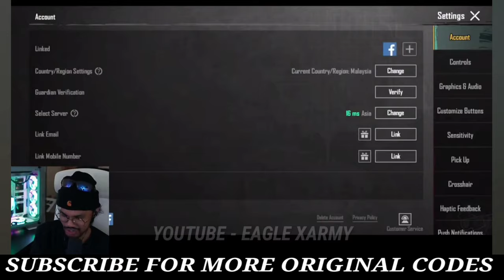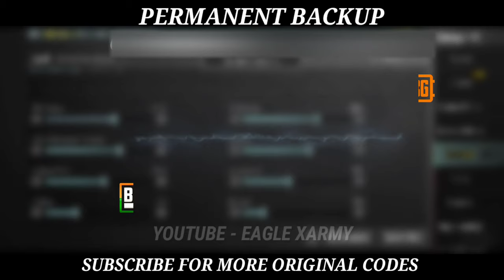UPDATE 2.9 | FREDO SENSITIVITY | FREDO SENSITIVITY CODE | FREDO CONTROL CODE | PUBGM/BGMI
FREDO
CONTROL CODE
AND

Cover Topics :-
1. fredo sensitivity pubg
2. sensitivity fredo
3. fredo sensitivity pubg 2023
4. fredo pubg,fredo 2023
5. sensitivity fredo 2023
6. fredo,pubg sensitivity 2023
7. sensi fredo,sensitivity fredo pubg
8. sensitivity pubg 2023
9. FREDO CONTROL CODE

MORE COVER TOPICS:-